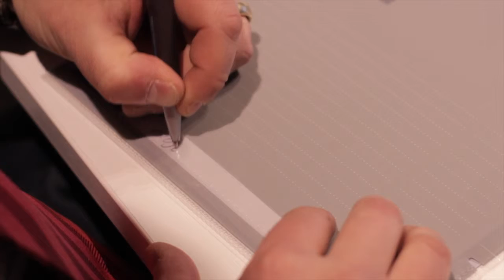Hamelin MANAGE ME L FOLDER DK